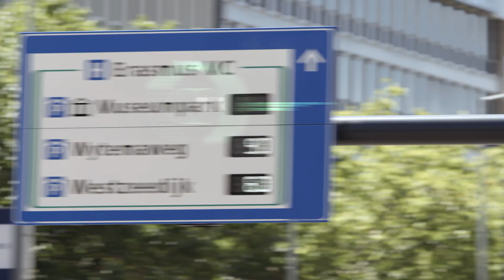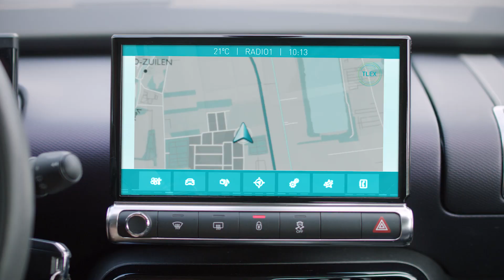Traffic Live Exchange Platform by Monotch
The Monotch Traffic Live Exchange (TLEX) Platform is a highly scalable platform especially designed to connect road side equipment to information brokers, automotive industry, road authorities and road users. All of this bi-directional, continuously, real-time, and vendor independent. Already today TLEX connects all Dutch Smart traffic lights to road users and road authorities: informing road users, prioritize traffic and optimizing traffic flow with the first countrywide implementation worldwide. TLEX is also used for a number of international pilots and showcases